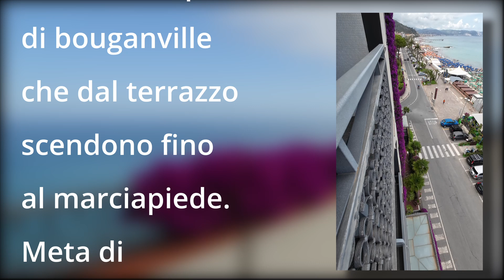Fotografare al mare 📷 | Quando sei in vacanza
Fotografie fatte al mare a Ceriale e ad Albenga, durante le mie vacanze

La mia atrezzatura:
- Sony Dsc-hx350

se volete farmi un regalo. ve ne sarò grato. guarda la mia lista dei desideri: Amazon